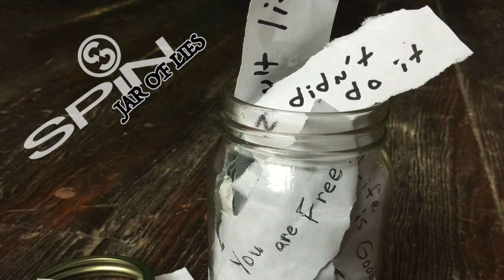SPiN - Jar of Lies EP Announcement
SPiN announces release date for the new EP, Jar of Lies.

Each week, we will release a lyric video from the EP right here on youtube.